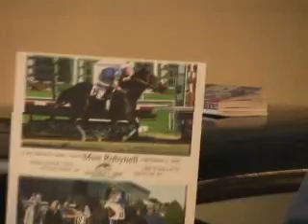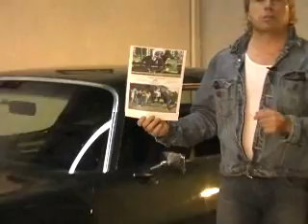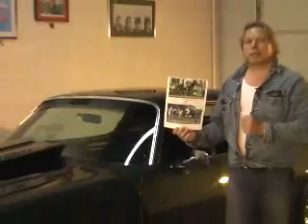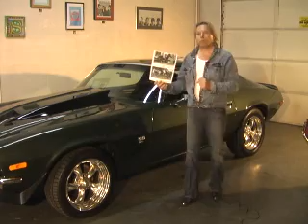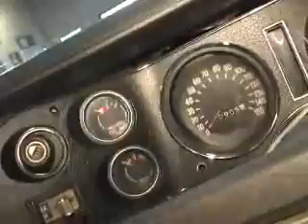1970 CAMARO SS 396 L34 4 SP THOROUGHBRED INVESTMENT MUSCLE CAR TECH TALK TONY BEGLEY HISTORIAN RARE!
1970 CAMARO SS 396 L34 4 SP THOROUGHBRED INVESTMENT MUSCLE CAR TECH TALK TONY BEGLEY HISTORIAN RARE! TONY COINED THIS PHRASE TO DECRIBE THE BEST OF THE BEST IN MUSCLE CARS AND CLASSIC MUSCLE CARS.

TONY WAS THE FIRST DEALER OR INDIVIDUAL TO VIDEO AND PUT CARS ON THE INTERNET IN THE WORLD
HIS KIDS ARE GROWN UP AND GROWING UP NOW TAKING THE BALL AND RUNNING WITH IT TO RESTART THE BUSINESS.

We were the first to put car videos up on the internet. PLEASE REMEMBER these videos are no where near the technology and quality of today. Some are over 19 years old.  Our first video was a 70 SS CHEVELLE CONVERTIBLE put up in July of 2003, IT IS THE FIRST CLASSIC MUSCLE CAR OR ANY CAR PUT ON VIDEO ON THE INTERNET IN THE WORLD!! 70 SS CHEVELLE 454 CONVERTIBLE WORLD INTERNET HISTORY.

Everyone who does it now learned from us. I am Tony Begley, my producer co-host was Jeremy Marks. We had a TV Show on Comcast Cable in Chicago called ClassicMuscleCars.com TV from November 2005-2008. I guarantee when you watch one of our NEW ARCHIVED CLASSIC MUSCLE CARS VIDEOS, you will learn somthing you never knew before, I am one of the best with old school knowledge about Classic Muscle Cars in the WORLD.

My company was the first to put videos on line on our website on  ClassicMuscleCars.com to sell our cars. We also worked with Google to let them use 100 of our videos to promote YOUTUBE.com back when they first aquired YOUTUBE.  We are proud of our history being the first car dealership to use the internet to sell cars and our involvement with the beginning of YOUTUBE.  Our first video was a 70 SS CHEVELLE CONVERTIBLE put up in July of 2003, Its  posted up here on our channel from the video archives of ClassicMuscleCars.com, on our NEW ARCHIVED VIDEOS Channel here on YOUTUBE.com. When finished we have over 500. For those of you Nationwide you may remember us from being on SPEED CHANNEL FROM 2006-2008, some of those TV SHOWS  are posted here also. For those of you who watch MECUM AUCTIONS, Our company was the first to put Dana Mecum on TV with our TV SHOW in Chicago,

I want to thank Jeremy Marks, Alexa Begley, Brandon Begley, Brian Begley, Britany Begley, Joni Vitucci. Lionel Breton.
With out your help this massive project would not be possible.

I WILL BE PUTTING UP NEW VIDEOS TALKING ABOUT THE CURRENT MARKET. I HAVE NEVER BEEN WRONG CALLING THE COLLECTOR CAR MARKET SINCE 1978.

KEEP CRUIZZZZIN
TONY BEGLEY